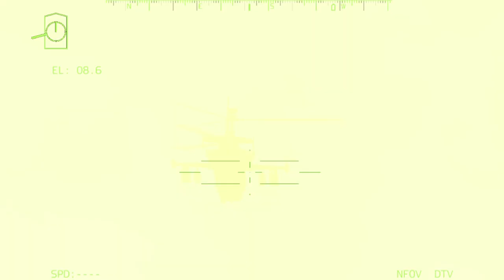3 menit yang lalu! aksi hebat senjata siluman RI ratusan tentara gabungan Malaysia tewas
3 menit yang lalu! aksi hebat senjata siluman RI ratusan tentara gabungan Malaysia tewas

mohon maaf sebelumnya konten ini judul beserta tumbhnail hanyalah simulasi dan reka saja,karena ini adalah simulasi game arma3,,,semoga australia dan indonesia bisa damai..terimakasih

Polemik perebutan wilayah antara Indonesia dengan negara-negara tetangganya kembali terjadi. Pulau Pasir yang sempat dikira milik Indonesia ini rupanya merupakan bagian dari Australia. Melihat Hal yang memanas, emang bagaimanasih perbandingan kekuatan militer indonesia vs australia